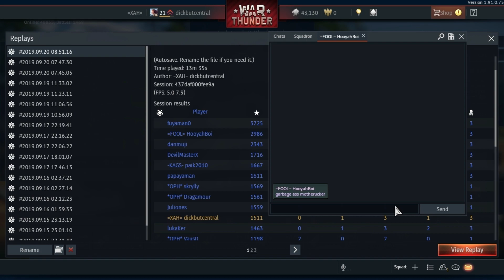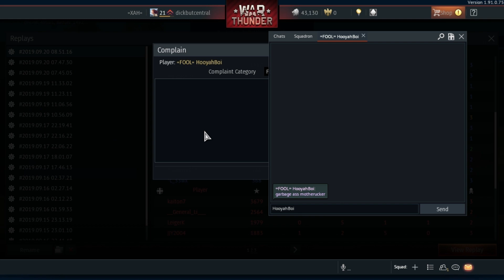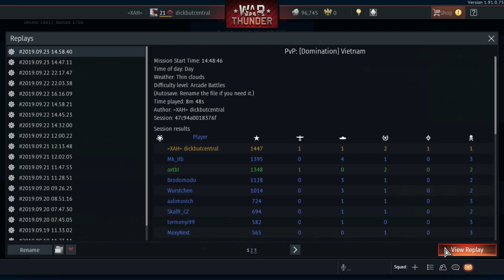war thunder getting called out